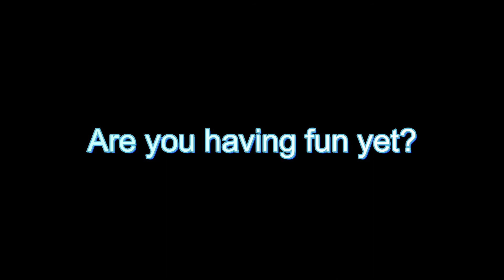Playing FNAF VR : I cried like a little girl